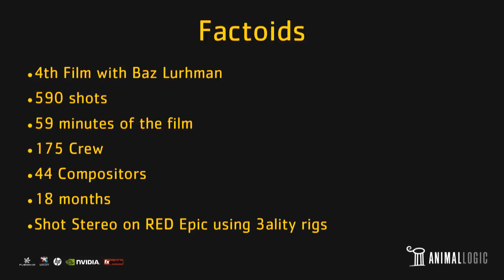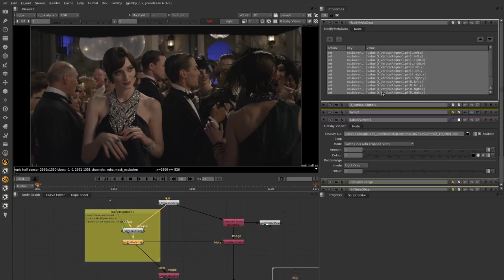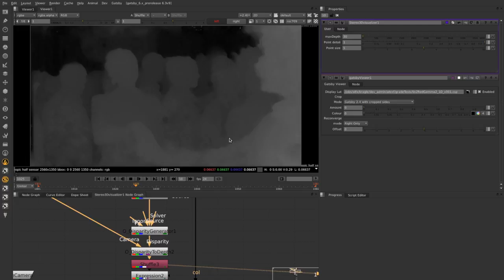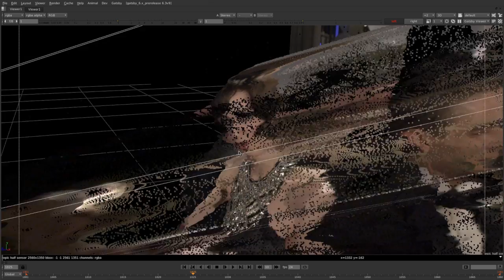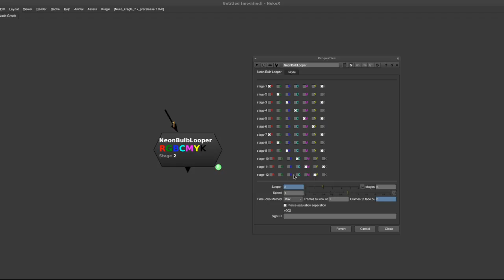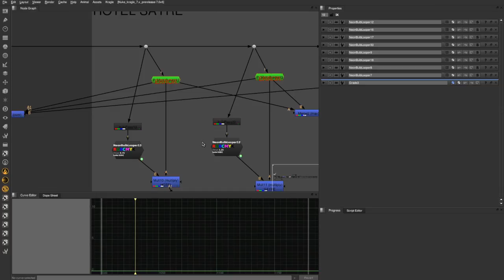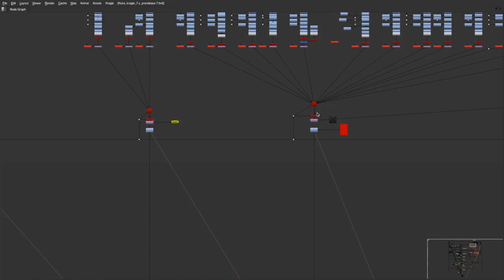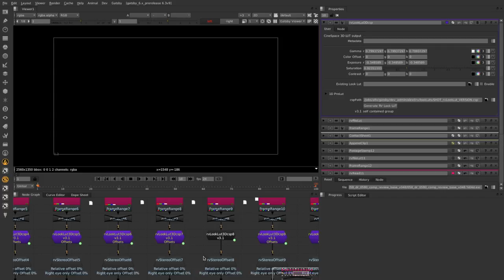Making Of The Great Gatsby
Go behind the scenes of The Great Gatsby with Alex Fry to see how Animal Logic used NUKE and OCULA to bring the film to life. For more details on the latest release of OCULA,